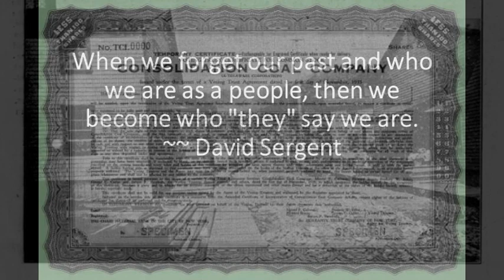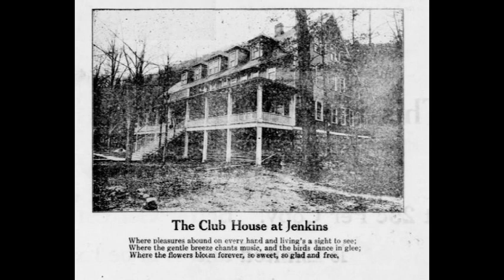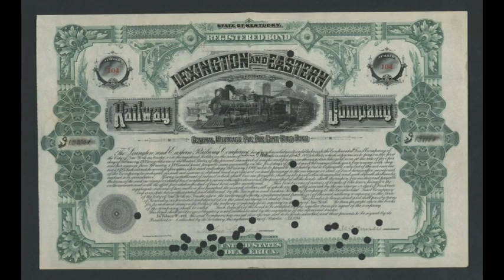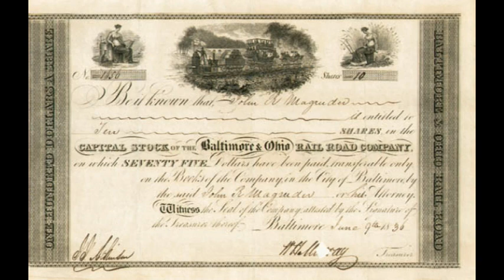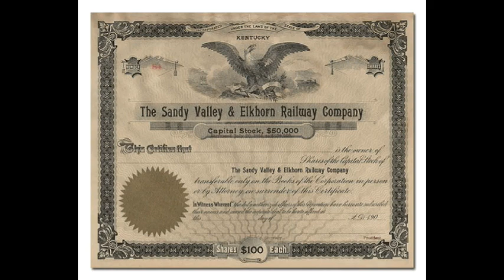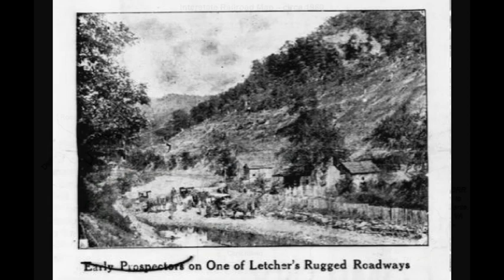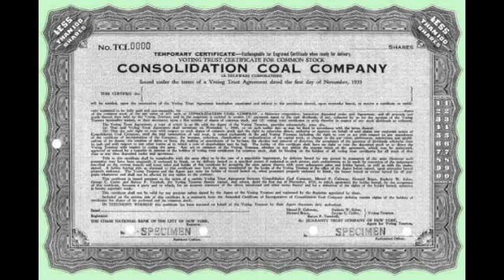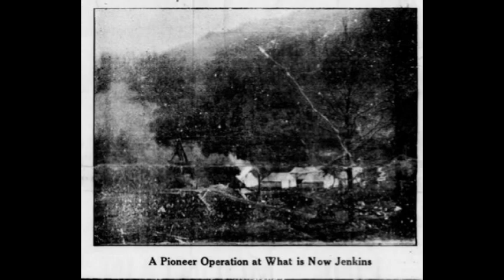How Jenkins, Kentucky Got Its Name (Complete Video)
How Jenkins, Kentucky Got Its Name

How did a coal company, a railroad, a banker, a school teacher, and a future Senator come together to form a little town in the Appalachian Mountains?  Close to bankruptcy before even the first shovel of coal was taken out of the mountains, Consolidated Coal Company had a huge problem.  That problem was how to get coal from the mine to the places that needed it.   In today's video, we will discuss how that problem was solved and how one of the problem solvers got the little town named after him.

The majority of the photos were taken from the Mountain Eagle Publication which is under the Public Domain because it was published before 1923.

The Mountain Eagle Newspaper publication